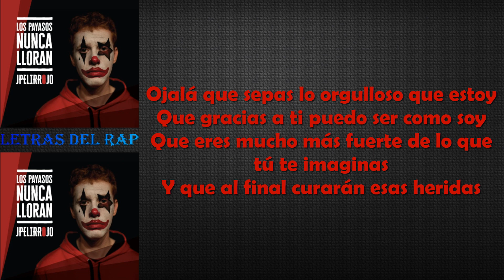JPelirrojo - Queco (Con Letra y Descarga)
Letra de la canción Queco del nuevo album de JPelirrojo  ``Los payasos nunca lloran´´

Letra:
Sigue creciendo y hazte fuerte
Sé que duele pero podrás hacer frente
A todo aquello que se ponga por delante
Tú sé constante y no escuches a la gente
Que intente convencerte de que no podrás lograr
Llegar a aquel lugar con el que soñaste siempre
Tú sé valiente, sigue mirando al frente
Al final te alegrarás de haber sido el diferente
Sé lo que se siente cuando quieres llorar
Y lo que pueda pasar te parece indiferente
Sé lo que se siente cuando sueñas con volar
Y te has de conformar con caminar en el presente
Sé lo que se siente, sí, sé lo que se siente
Cada vez que tu sonrisa miente
Cuando estás ausente delante de ese puente
Gracias por seguir y haber llegado a mi presente

(X2)
Queco, Queco, Queco, todo lo que vi
Queco, Queco, Queco, Todo lo que fui
Queco, Queco, Queco, Fue gracias a ti
Queco, Queco, Queco, Gracias por seguir

Sé que se hace duro en esa casa
Y siempre cuesta arriba en el colegio
Pero al final créeme que todo pasa
Y tu reflejo sonreirá en el espejo
La vida tiene preparadas tantas cosas buenas
Ojalá lo supieras, se te haría más sencillo
Pero eres tan valiente que sin saberlo arriesgas
Y siempre apuestas por la pluma en tu bolsillo
Te juro que te admiro, todo lo que has vivido
Y aún con todo siempre en contra siempre has seguido
Y no te preocupes si a veces quieres llorar
No eres menos hombre por quererte desahogar
¡Que va! (¡Que va!) Tú sé tal y como eres
Sigue anteponiendo tus sueños a tus deberes
No dejes que te digan que la vida que tú quieres
No puedes conseguirla porque aquí me tienes

Y aunque a veces parezca que el tiempo aleja tus metas
Tú sigue con tus letras, tus canciones, tus maquetas
No temas opiniones, sólo expresa lo que sientas
Eres lo que necesitas, te sobran las maletas
Ojalá que sepas lo orgulloso que estoy
Que gracias a ti puedo ser como soy
Que eres mucho más fuerte de lo que tú te imaginas
Y que al final curarán esas heridas

Queco, Queco, Queco
Queco, Queco, Queco
Queco, Queco, Queco
Queco, Queco, Queco